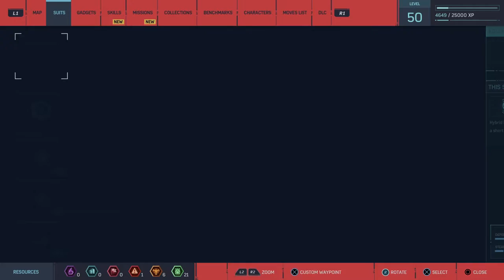SAVED BY AN UNLIKELY ALLY! | Spider-Man Silver Lining Lets Play (Part 24)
In this video, we will be getting rescued by someone who we believed had died.